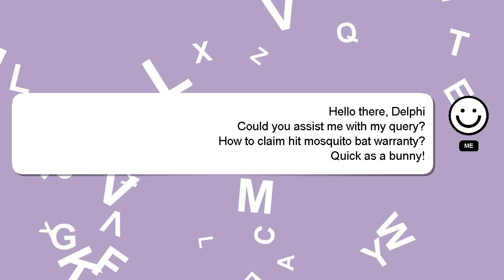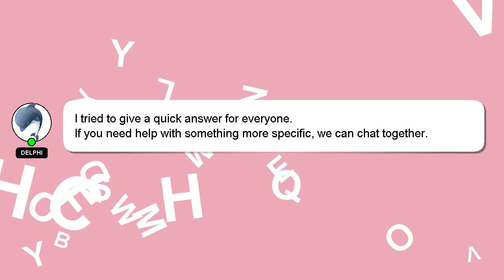How to claim hit mosquito bat warranty?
A short overview of who I am, Hey, I am Delphi. Allow me to provide support in answering your questions. - How to claim hit mosquito bat warranty?

If you have specific questions that need answers, please don't hesitate to comment or chat with me. A 'heart' from me will be given to show my gratitude for your contribution.

*1 What we are experimenting :*